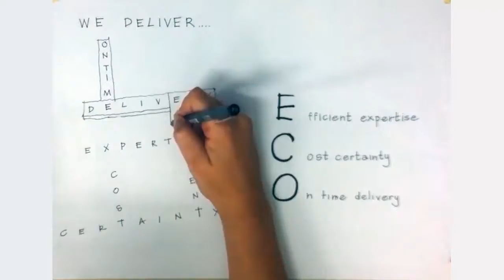What's in a Name?